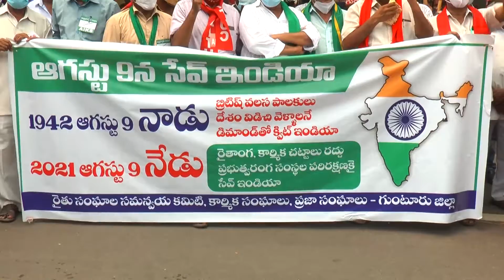SRK NEWS GUNTUR 09-08-2021